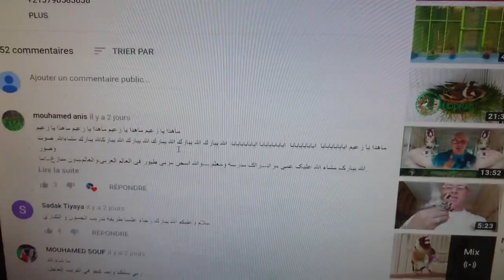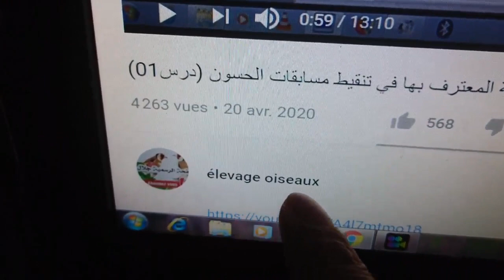2020 مراد مايسترو في التوعية و ارشادات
mourad le roi de chardonneret